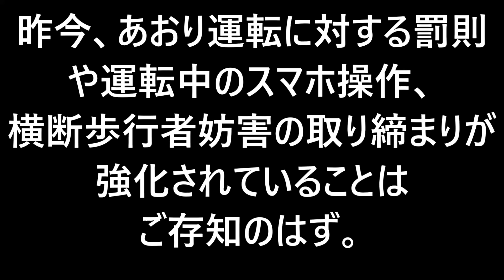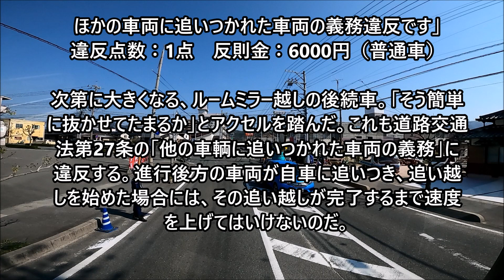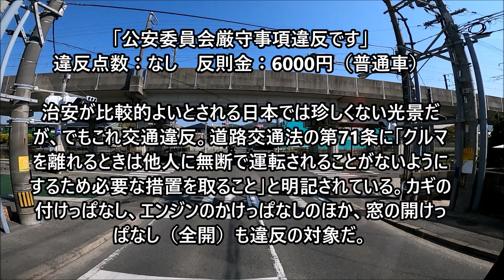大型トラック運転手 え？これって違反なの？知らないではすまされない！教習所行けや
苦労して免許取ったのに忘れてるんですよね。
もう一度勉強しましょう！

「関連動画」
綾人サロン
青信号なのに 信号無視になる交差点

撮影機器
GoPro hero8 ブラック